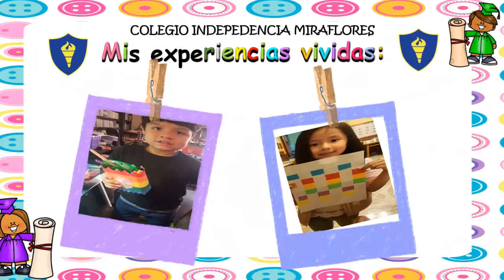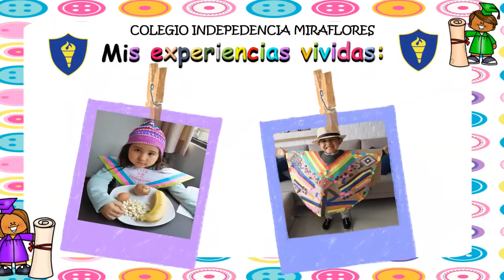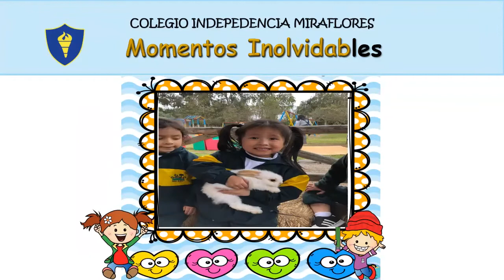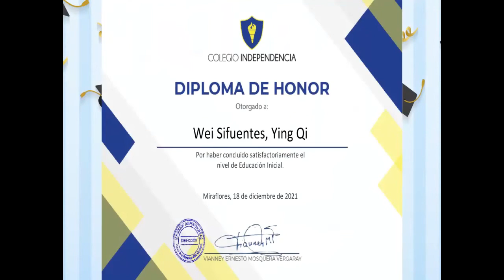Graduación Kinder 2021